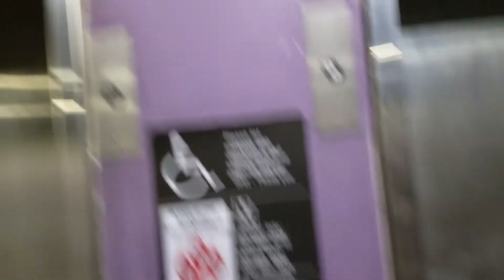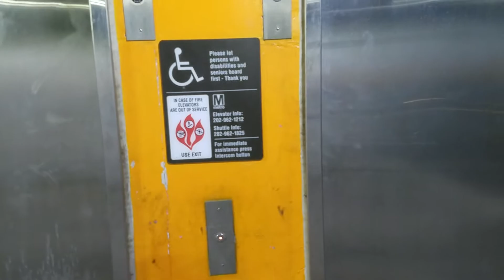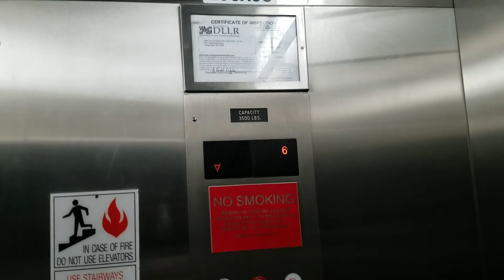Delaware? Hydraulic Scenic Elevators @ College Park Metro Station Parking Deck in College Park, MD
Brandon De Leon filmed these elevators before and I'm unsure of the brand of elevators with GAL fixtures. But the residential halls, dorms and student apartments close at 7:00 yesterday.